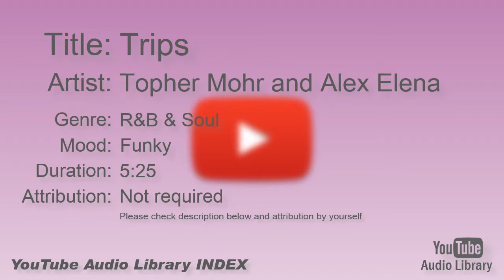Trips Topher Mohr and Alex Elena R&B & Soul Funky YouTube Audio Library BGM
Title:  Trips
Artist:  Topher Mohr and Alex Elena
Genre:  R&B & Soul
Mood:  Funky
Duration: 5:25